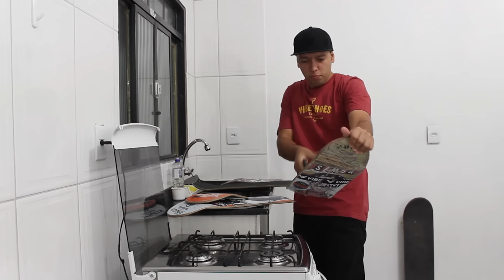Como Tirar Lixa do Shape - Jeito Mais Fácil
Neste vídeo dou uma dica de como tirar a lixa do skate de forma rápida e fácil, se gostar do vídeo não esquece de deixar aquele like e compartilhar, valeu é nóis!